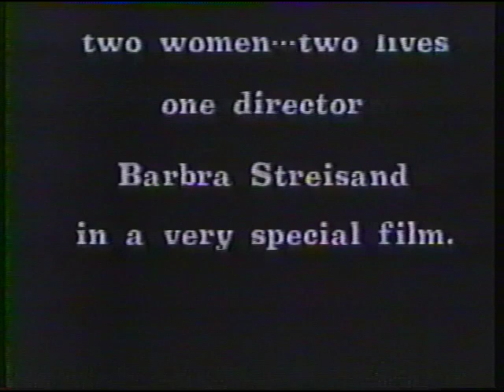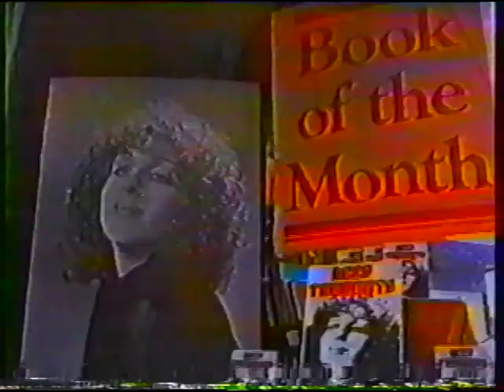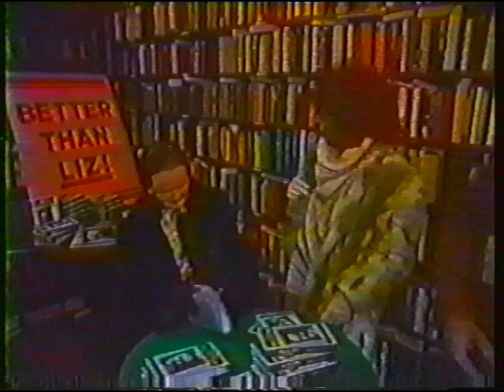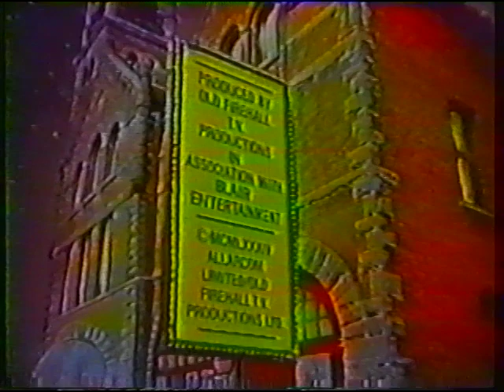SCTV Channel # 4 - UNCUT Valri Bromfield and Catherine O'Hara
SCTV Season 6, # 4 includes Rich and Jealous (with Valri Bromfield), The Date Debate (with Catherine O'Hara), Scary Previews with Count Floyd and Woody Tobias Jr.